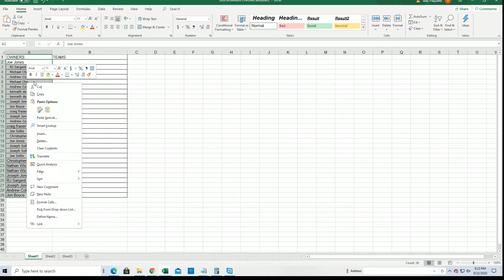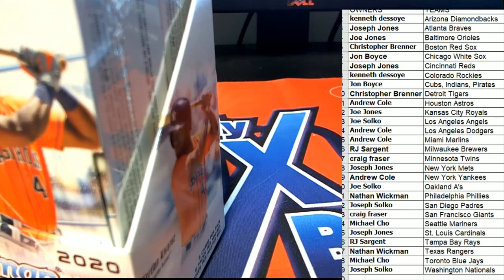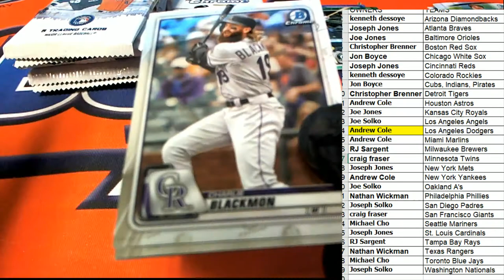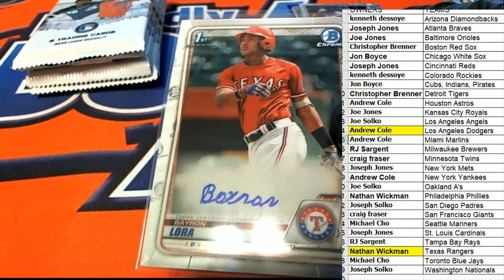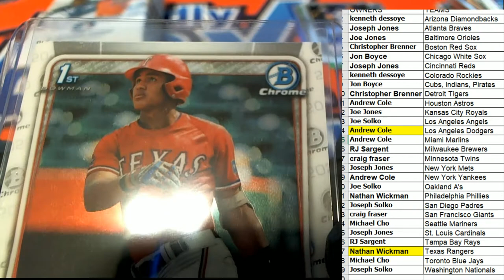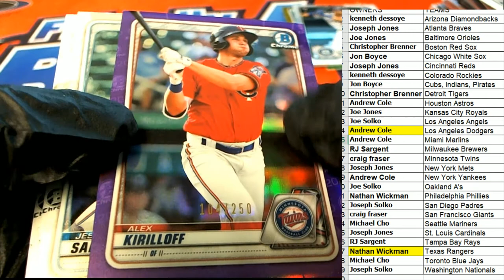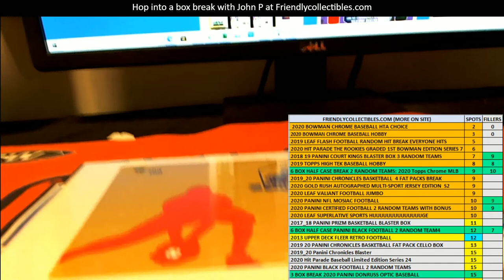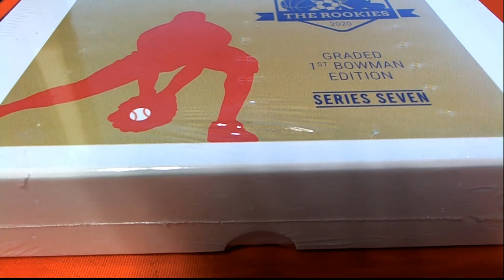2020 Bowman Chrome Baseball Hobby ID 20BOWCHRHOB113